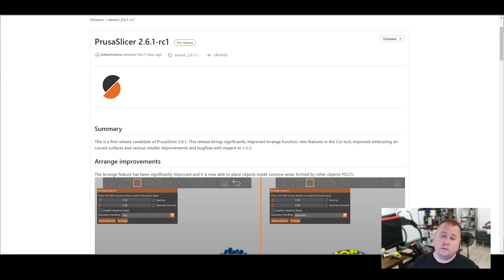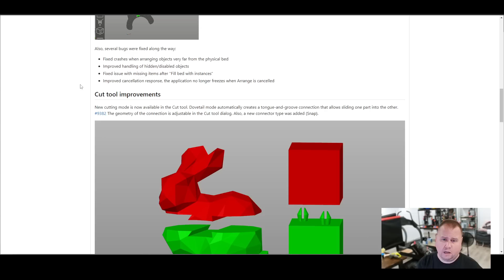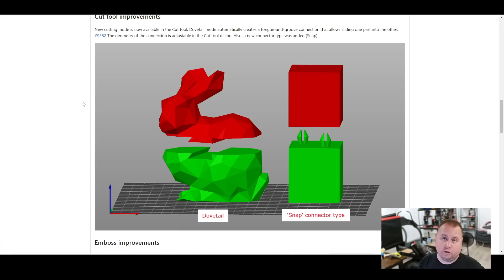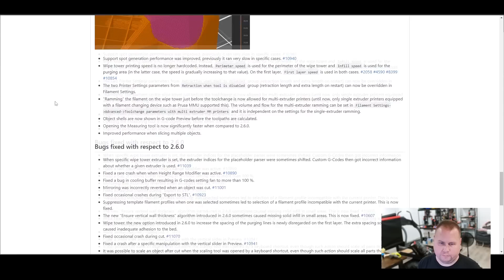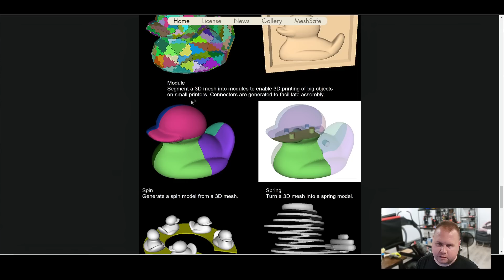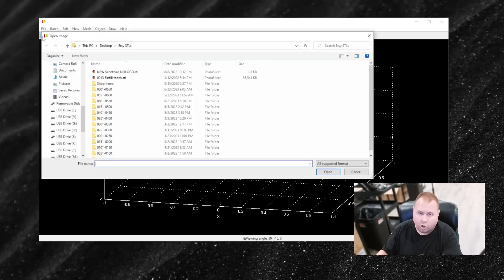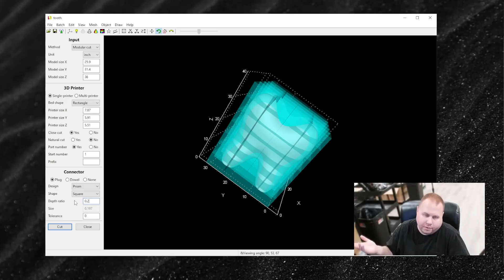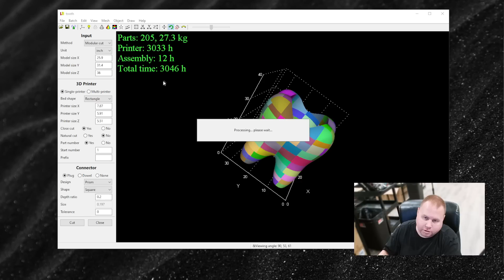HUGE Prusa Slicer Update! This is Gonna Be Awesome!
My Print Farm Equipment:
Silver Shelving Unit =
Black Shelving unit =
Sovol Filament Dryer =
Hex Drivers
Files to clean prints
UPS Power Supply
Sterilite Bins =
Dry and Dry Silica Beads =
Two Pack Fire Extinguishers
Cheap Greenlee Multimeter
Under Shelf Paper Towel Holder

Cheapest/Best Filaments =
Polymaker Matte PLA Filament 1.75mm Purple
Polymaker Matte PLA Filament 1.75mm Pink
Marble PLA Filament 1.75mm, JAYO PLA 3D Printer Filament
All opinions are my own.  The content in this video and all videos on this channel are intended for education and entertainment purposes only.  I am not a financial advisor nor a CPA.  Any financial investments or business decisions are done at your own risk with no guarantee of gains or losses.